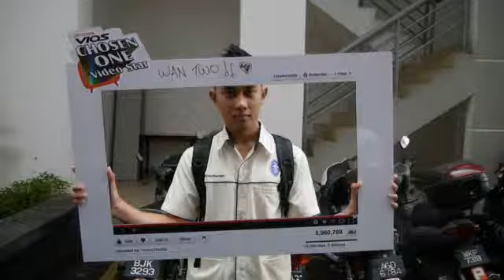Wan Two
Cool guy